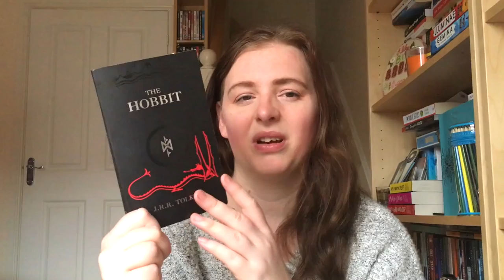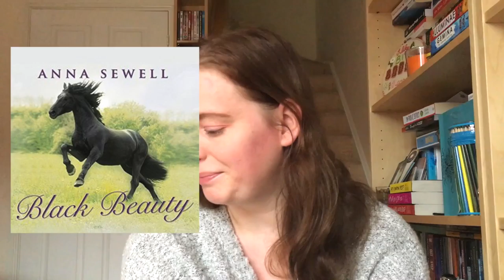Weekly Reading Wrap Up | I Finally Finished The Hobbit!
Hi everyone, I somehow managed to read three books this week despite having a week where I spent all my time addicted to The Sims 4.
Have you had a good reading week? Let me know what you've been reading, or what you hope to read this month.

My 2017 uploading schedule is as follows:
Sundays: - Book Hauls/Recommendations
Wednesdays: - Weekly Reading Wrap Up
Fridays: - Book Tags/Top 10s/Discussions
Random days out of the rest of the week: - Book Reviews